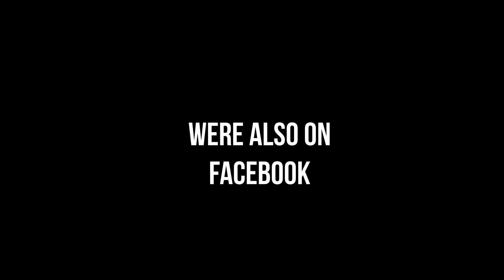Time Lapse Iowa Thunderstorms Tornado Crew Storm Chasers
August 02, 2020 outside Mt. Pleasant Iowa 2 thunderstorms. The first storm was at 1pm and the second storm was at 515pm.